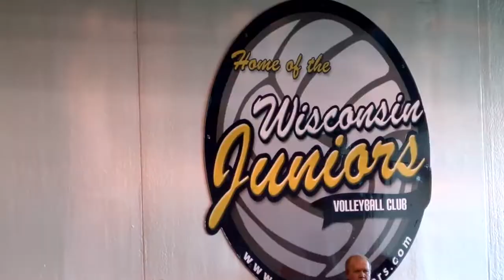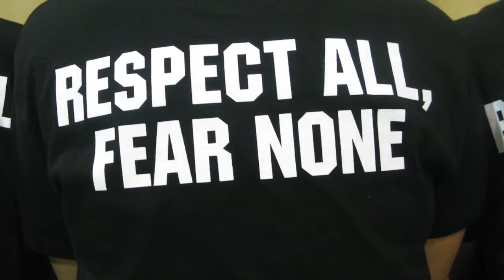Juniors 2012 Trailer HD 1280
See more Wisconsin Juniors volleyball action in the Wisconsin Juniors @Play Digital Magazine.